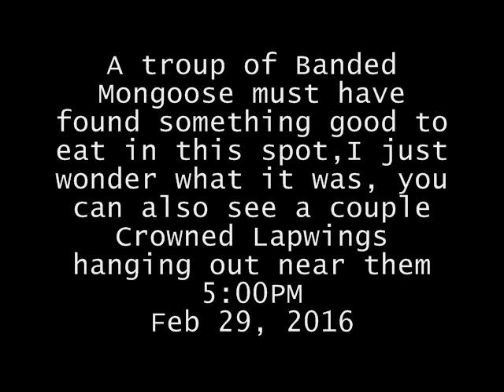Pete's Pond: Banded Mongoose finding something to eat all in one spot Feb 29, 2016